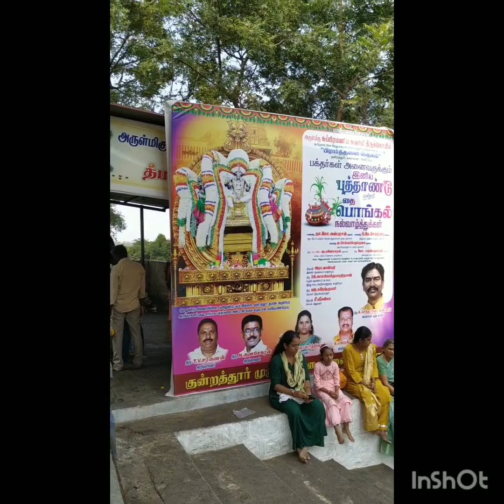குன்றத்தூர் சுப்பிரமணிய சாமி கோயில்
காடுரை சேயோன் என்று சுப்பிரமணிய சுவாமியை சங்க இலக்கியங்களில் சொல்லப்பட்டுள்ளது. முருகன், ஆறுமுகம், பழனி ஆண்டவர் என்று பல பெயர்கள் வழங்கப்படுகிறது. பாண்டிய குறுநில குறிஞ்சி அரசன் என்றும் வள்ளி என்ற மலைக்குறத்தியை காதலித்து திருமணம் செய்து கொண்டதாக தெரியவருகிறது. சூரன் என்ற மற்றொரு அரசனுடன் போர் புரிந்து சூரசம்ஹாரம் செய்ததாகவும் அந்த இடம் திருப்போரூர் என்று சொல்லப்படுகிறது.
இதைப்பற்றி சங்க நூலில் கூறப்படுவதால் 2000 வருடங்கள் வரலாறு உடையது.
சிங்கப்பூர், மலேசியா, பிரான்ஸ் பாரிஸ் நகரம், இலங்கை, ஈராக், பாகிஸ்தான் என பல நாடுகளில் முருகன் பிரசித்தி பெற்றது.